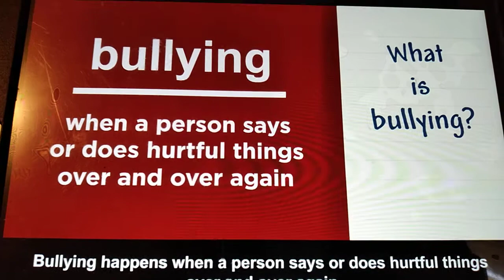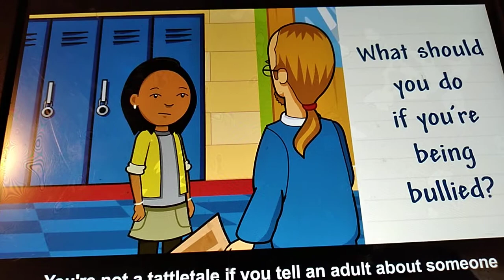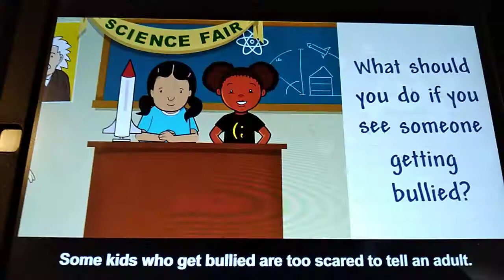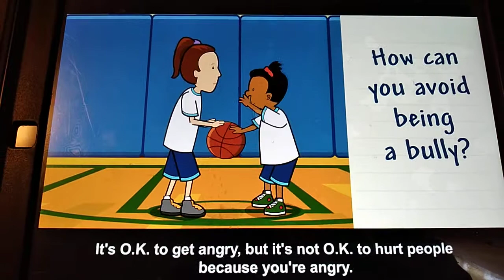December 18, 2020